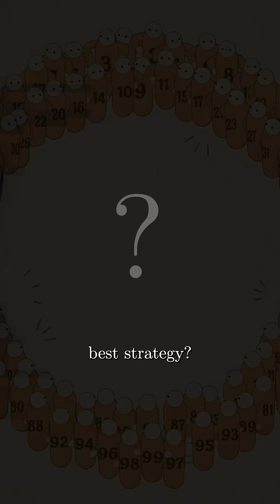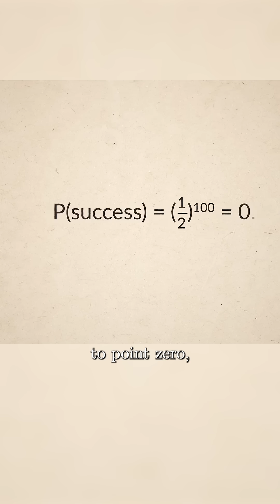Can you solve the prisoner's riddle?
There is a riddle that is so counterintuitive, it still seems wrong even if you know the answer.

The 100 prisoners problem - comment your answer!